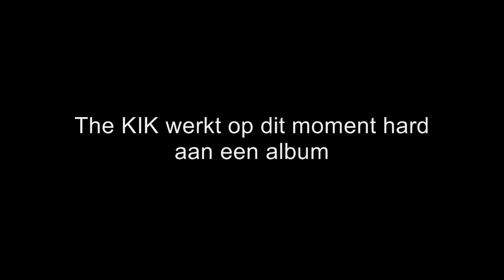The Kik Album Teaser 5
The Kik werkt op dit moment hard aan een album